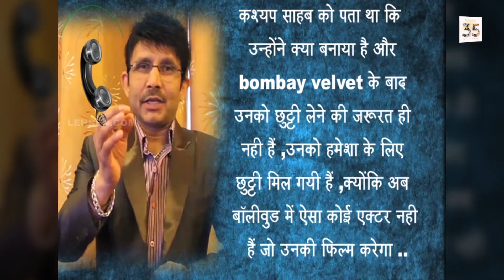Manoj Bajpayee Case में Kamaal R Khan हो सकते हैं गिरफ्तार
मनोज बाजपेयी केस में कमाल राशिद खान पर अब गिरफ्तारी की तलवार लटक रही है। अब इस केस की सुनवाई 10 मई को होगी।